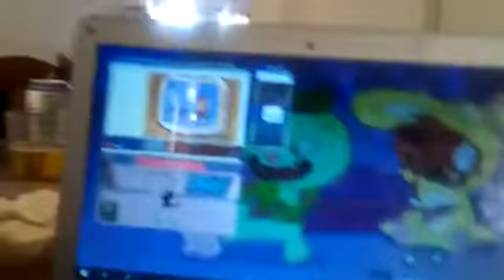HTF pop smochie BBQ smochie